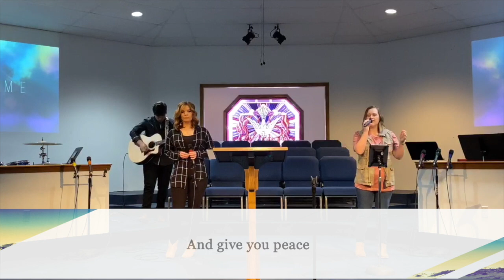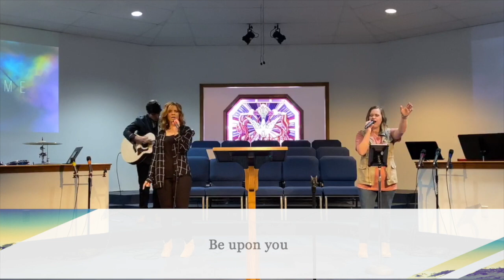CA Live- 4.5.2020